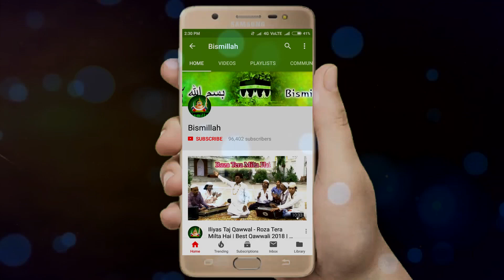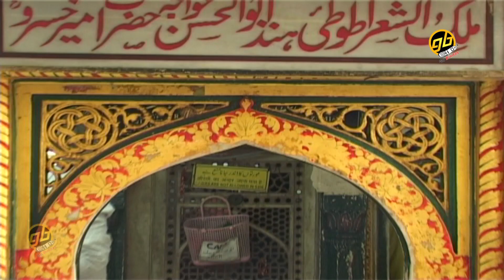Arshad Kaamli Qawwal - Shaan E Ajab Shaan Hai | Islamic Devotional | Bismillah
Album : Shaan E Ajab Shaan Hai
Song Name : Shaan E Ajab Shaan Hai
Fankar : Arshad Kaamli Qawwal
Music Director : Kishor Malhotra
Lyrics : Mobin Tariq
DOP : Deepak Kumar
Recording : S. Kaliyani Chandar Gandhi
Audio Label : GoBindas
Digital Partner : GoBindas Entertainment Pvt. Ltd.